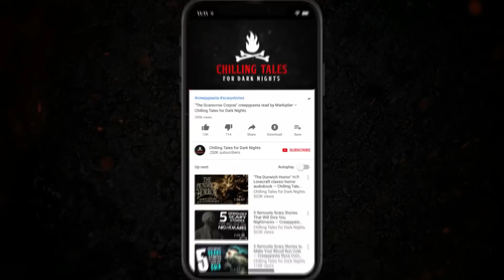"The Black Suit" Geoff Sturtevant Creepypasta 💀 S1E14 DREW BLOOD Dark Tales Podcast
In this fourteenth episode of Drew Blood, a young man moves into a
new apartment but uncovers some old secrets

CREDITS
"The Black Suit"
Written by Geoff Sturtevant